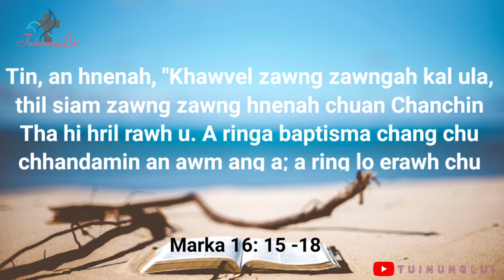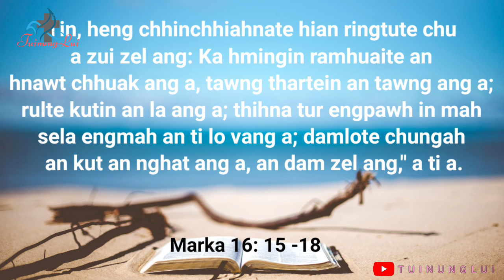Pastor PL Thlenga Testimony Part - 5: Mihring Thisen Dâwt Tum Ramhuai Bawraw Leh Turu Hnawhchhuahna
Isua hun laia ramhuai bawraw ang chiaha bawraw leh turu zet mai, mihirng thisen lum lai dawt chak tlat mai ramhuai chuan hmeichhe tleirawl kum 16 mi a luh chilha. YMA ten kar khat lai an ven hnuah Pastor PL Thlenga kaltlangin Pathianin ropui taka a hnawhchhuahna Testimony hi lo thlir la, rawngbawlnaah ngain i lo share kual bawk dawn nia.
Ngaithla thin tu te leh, min subscribed tu te chung ah lawmthu kan sawi a. Tin, he kan channel tlawmte kaltlang hian tisa leh, thlrau lamah malsawmna duhawm tak i lo dawn ve ngei hi kan duhsak chea, kan beiseina sang ber pawh ani. Sub
Socials with: Pastor PL Thlenga

Social with: Sean Vala

Testimony by: Pastor PL Thlenga
Video Editing and Producer: Sean Vala